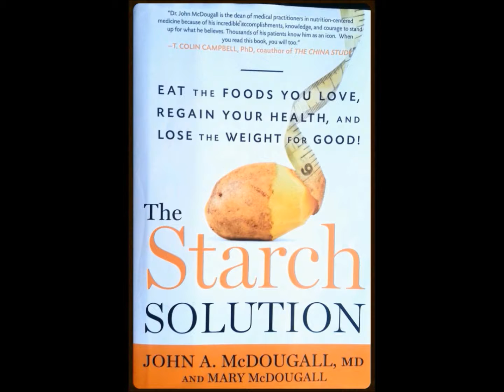MARATHON TRAINING HOURS PER WEEK